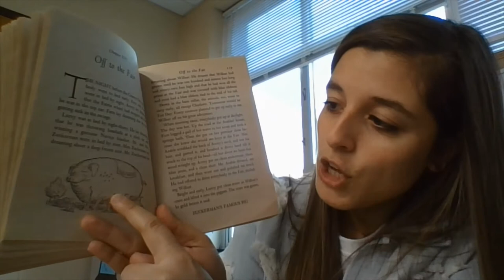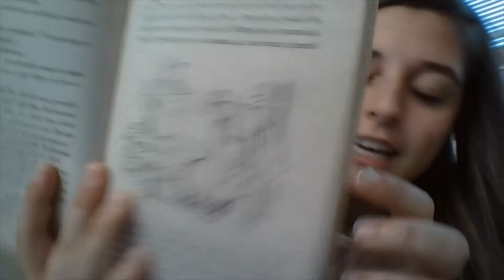Charlotte's Web Chapter 16- Off to the Fair Part 1